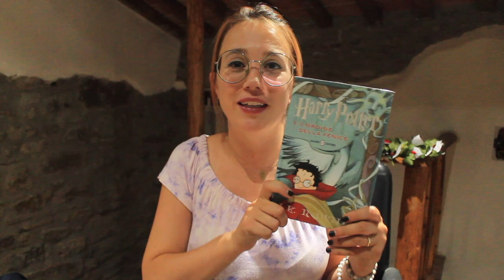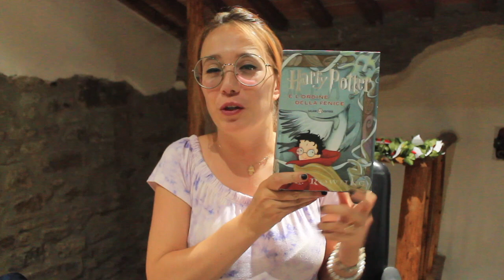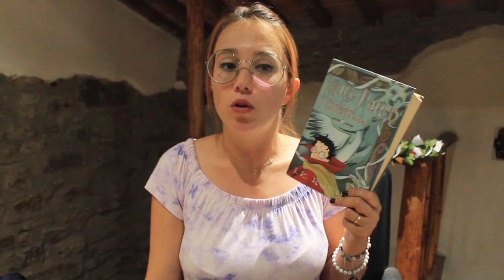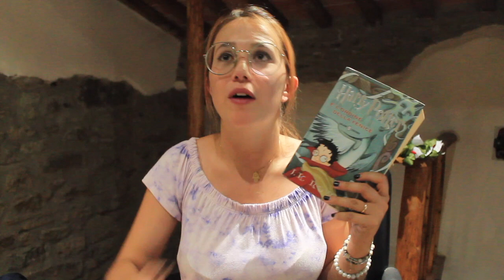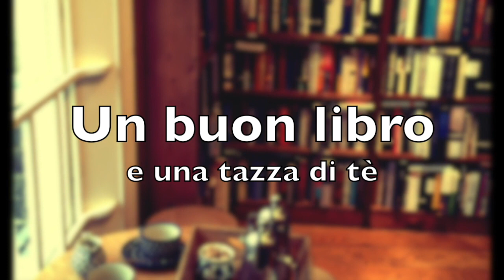Letture di Maggio 2018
Libri citati:

- L'orologiaio di Filegree Street (Natasha Pulley)

- Harry Potter e l'Ordine della Fenice (J.K. Rowling)